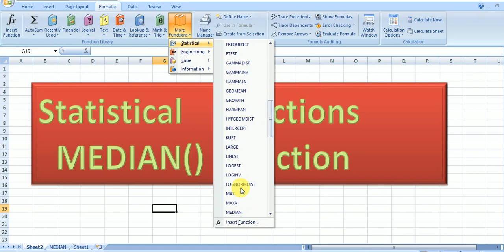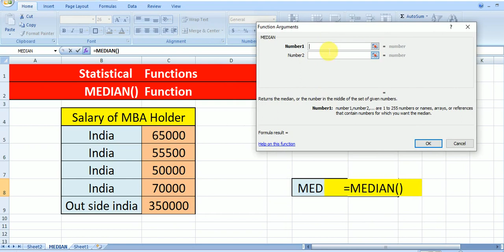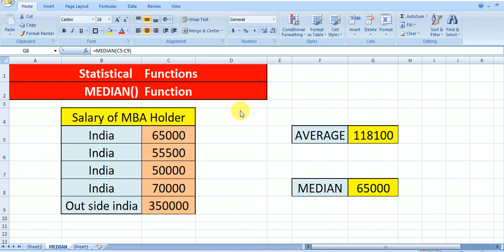MEDIAN,MEDIAN FUNCTION IN EXCEL,Statistical Functions,HOW TO USE MEDIAN IN EXCEL, MICROSOFT EXCEL,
Donot be fool Be smart use MEDIAN insstend of AVERAGE BY@MANOJ KUMAR FROM BHORHA,SIMRI BAKHTIYARPUR,SAHARSA,BIHAR